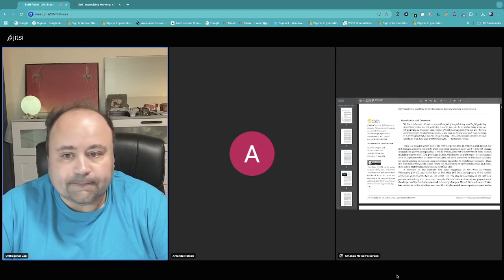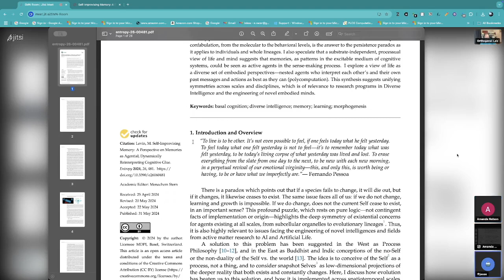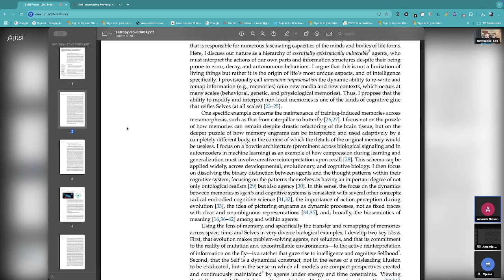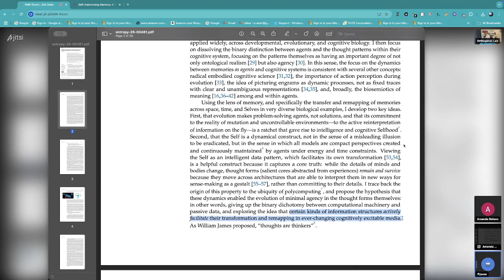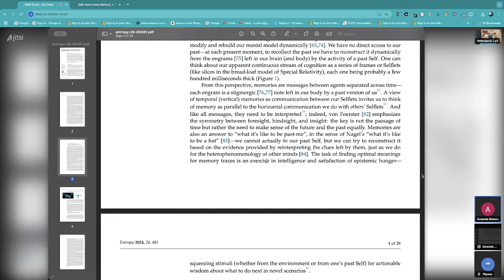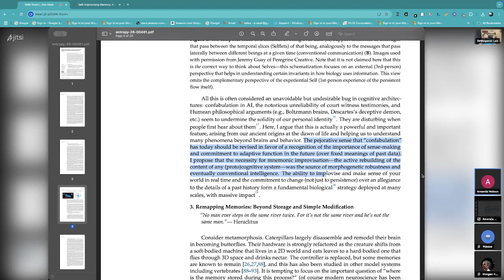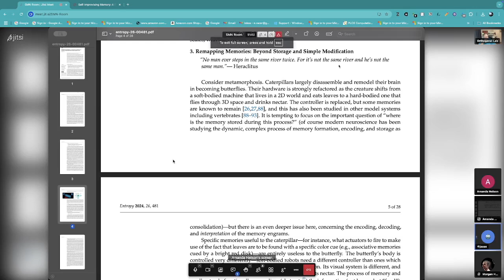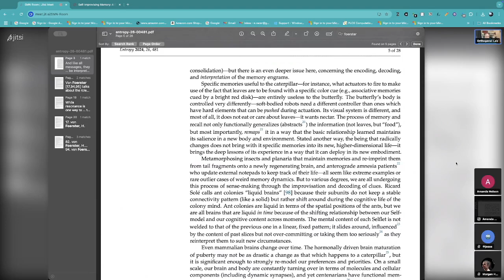Cybernetics Reading Group, 11-21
Attendees: Jesse Parent, Morgan Hough, Amanda Nelson, and Bradly Alicea.

The concept of self-improving memory (sensu Michael Levin). Salience, not fidelity, is the result of memory. Process philosophy and memory in biological systems. Being "epistemically vulnerable": vulnerability, agency, and plasticity. Metamorphosis and memory (from caterpillar to butterfly). What do David Krakauer an Heinz von Forester think? Michael Levin's view vs. predictive processing and the concept of liquid brains.

References:
Levin (2024). Self-Improvising Memory: A Perspective on Memories as Agential, Dynamically
Reinterpreting Cognitive Glue. Entropy 26, 481.